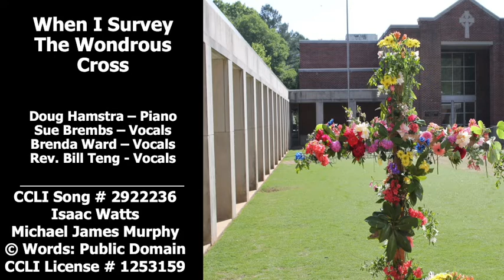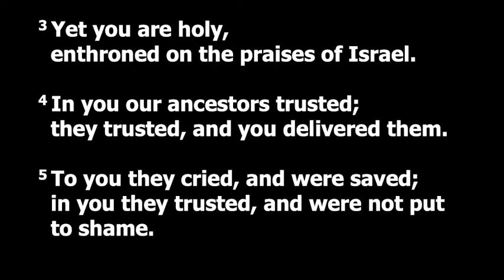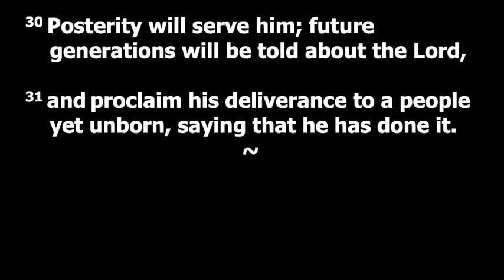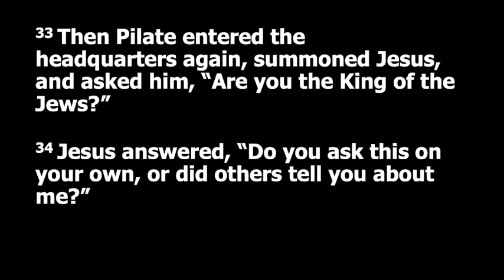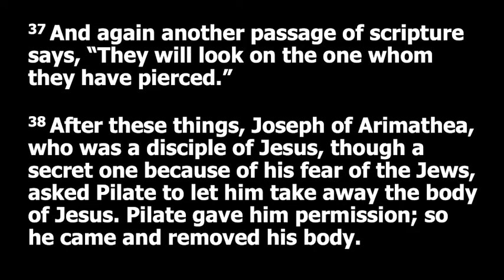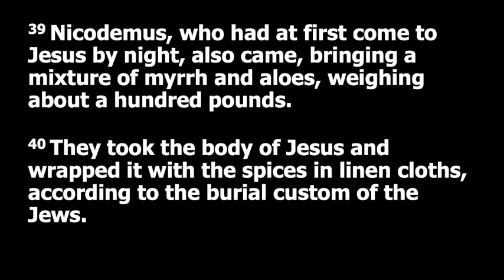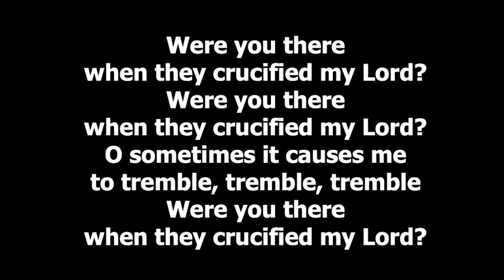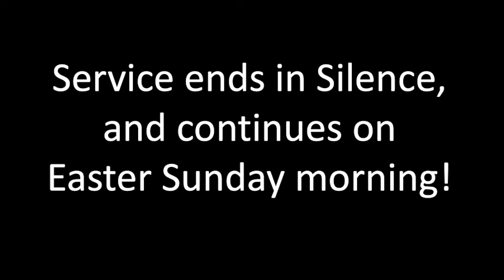Good Friday 4 10 2020 Trinity Presbyterian Church Venice, FL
Good Friday April 10, 2020 worship service at Trinity Presbyterian Church Venice, FL. Rev. Bill Teng is leading the service.
Scripture Readings:
Isaiah 52:13-53:12
Psalm 22
John 18:1-19:42
Meditation Title - "It is Finished?"
Hymn - "When I survey the Wondrous Cross"
Hymn - "Were You There?"
Musicians & Singers for the service were:
Sue Brembs
Doug Hamstra
Brenda Ward
Rev. Bill Teng

Readers were:
Elder - Sally Strayer
Juanita Fauser

Links for social media websites:
Facebook - Trinity Presbyterian Church of S Venice FL